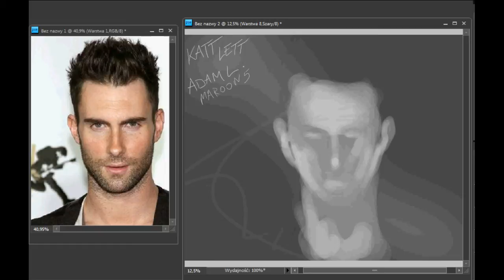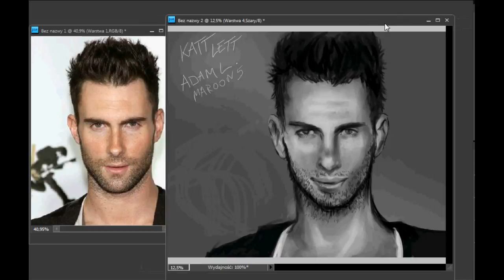SpeedPaintMaroon5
Sorry. My first such figure I know that crooked and imperfect drawing. I'll be practicing.
Maroon5 - AdamLevine
song:misery